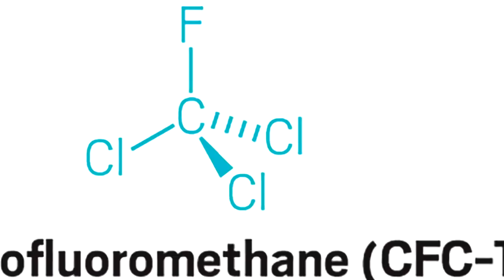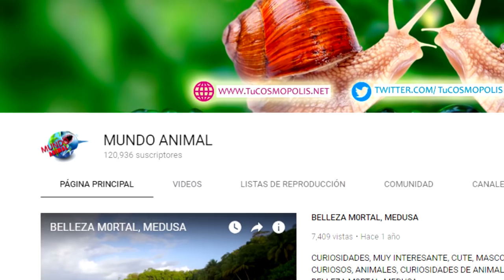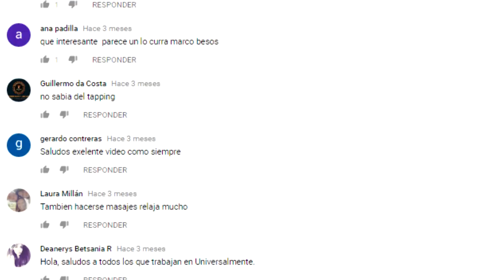DESCUBREN QUÉ PAÍS ESTA DESTRUYENDO LA CAPA DE OZONO